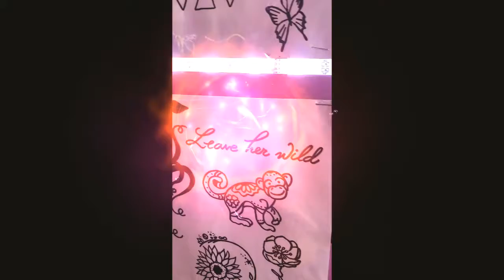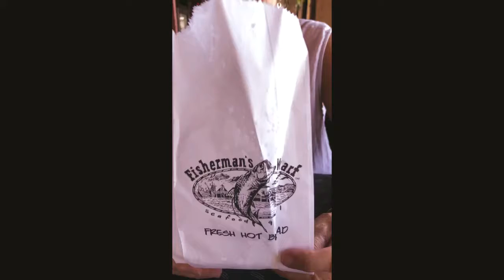Galveston B'CUZ Medium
Cousin Trip to Galveston July 10-12, 2019